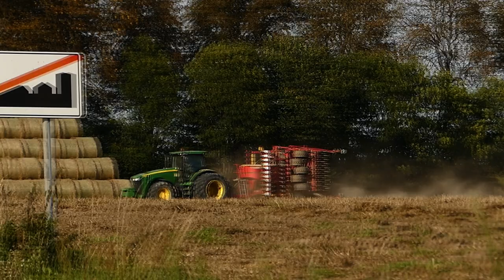☆ Rozrzucanie Obornika Na Mega Pompie | PR Taczanów | TESTY ☆ JD UMEGA JCB BOBCAT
Witam, cześć  :D
Strzel lajka bo to motywuje :D Suba też możesz zostawić :p

Film robiony na szybko, ale mam nadzieje że się spodoba ;)

Na testach była ładowarka Bobcat i  rozrzutnik Umega

Zapraszam na nasz FP, wysyłajcie zaproszenia by wiedzieć więcej o grach i filmach :D

Podziękowania dla Patryka za poskładanie filmu :D

☆ Rozrzucanie Obornika Na Większą Skale w PR Taczanów | TESTY ☆ JD UMEGA JCB BOBCAT